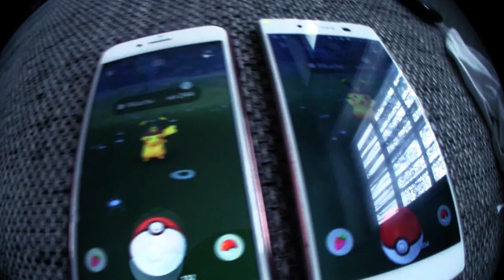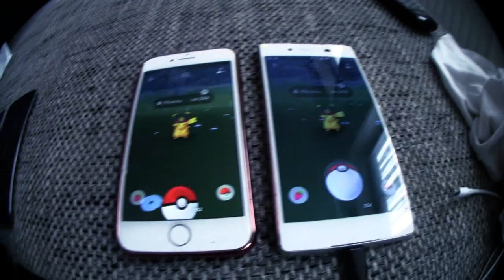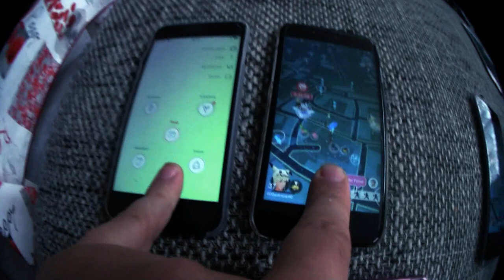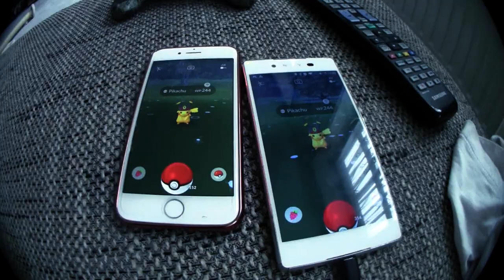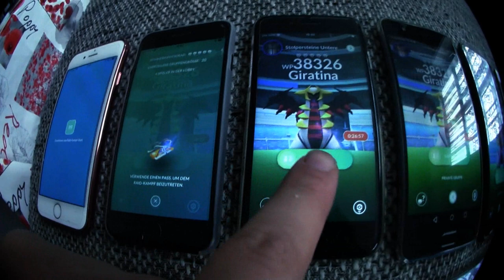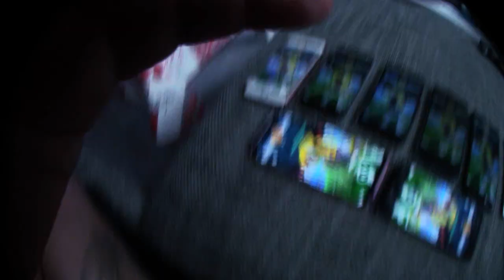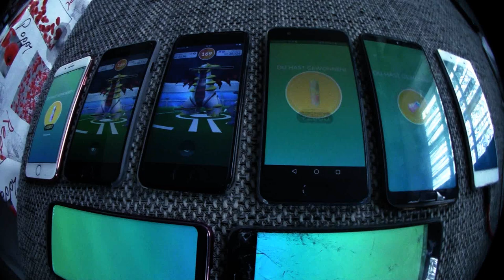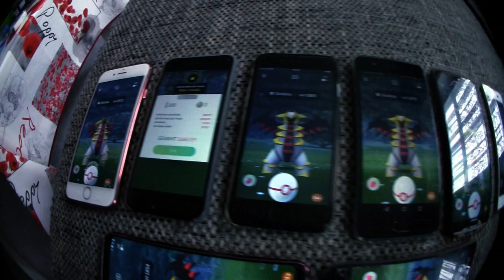Quarantäne Raids in Pokemon GO + Shiny | Pokémon GO Deutsch # 732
Momentan sind die Fernraids und die dazugehörigen Fernraid Pässe sehr beliebt - Aber was wenn man trotzdem lieber normal raiden will und die täglichen Pässe verkloppen möchte ? Dank der doppelten Raid Distanz ist es mir nun möglich gleich 2 Arenen von zu Hause aus zu besuchen und wie das dann abläuft wenn ein Raid auftaucht und man das Haus nicht verlassen dürfte seht ihr ihm Video. Quarantäne Raids von zu Hause aus mit einer Armee aus Handys :3
Mein Trainer Code : 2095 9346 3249 (ajvarscharf)

Viel Spaß